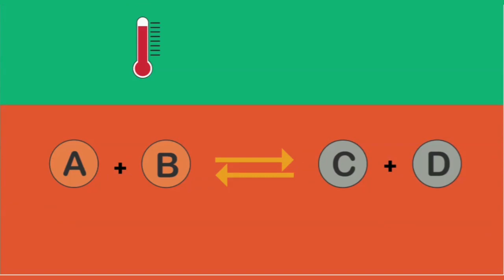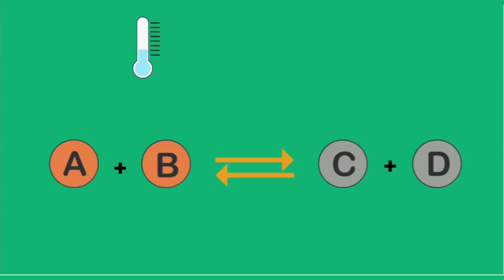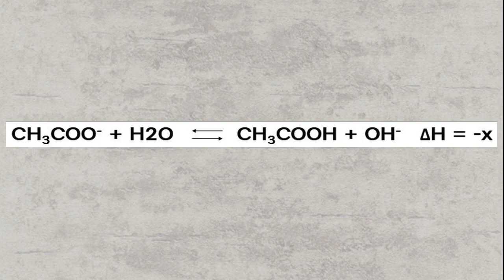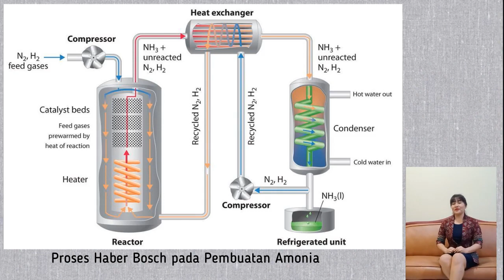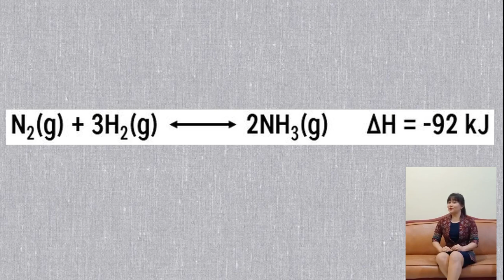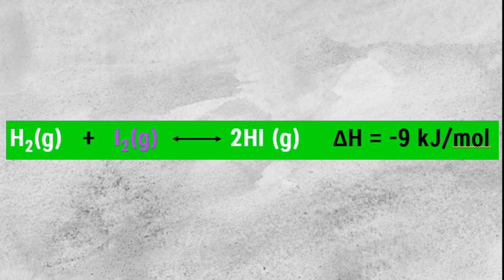Media Pembelajaran Kimia Berbasis TIK " Pengaruh Suhu Terhadap Pergeseran Arah Kesetimbangan "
JUDUL PROGRAM : Vide Pembelajaran Menganalisis faktor-faktor yang mempengaruhi pergeseran arah kesetimbangan dan penerapannya dalam industri.
SASARAN : Siswa Kelas XI SMA
MATA PELAJARAN : Kimia
KELAS/ SEMESTER : XI/1
MATERI PEMBELAJARAN : Pengaruh suhu terhadap pergeseran arah kesetimbangan
PENDEKATAN
METODE PEMBELAJARAN : Saintifik Discovery learning
KOMPETENSI DASAR : 3. 9  Menganalisis faktor-faktor yang mempengaruhi pergeseran arah kesetimbangan dan penerapannya dalam industri
INDIKATOR PENCAPAIAN KOMPETENSI :
1 Menjelaskan pengaruh suhu terhadap pergeseran arah kesetimbangan melalui demonstrasi.
2 Menentukan suhu optimal dalam industri pembuatan amonia.
PENGEMBANG : Martina Ni Luh Suriyati, S.Si